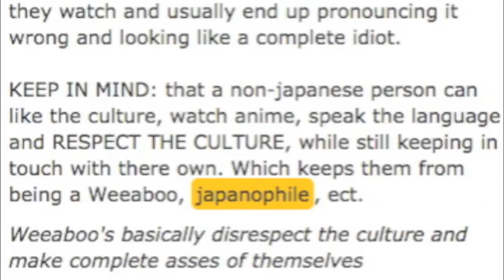Avance de "WEEABOS" (Filthy Frank) en español latino.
A este paso se me hará costumbre subir muchos avances... ¡Mua! :*